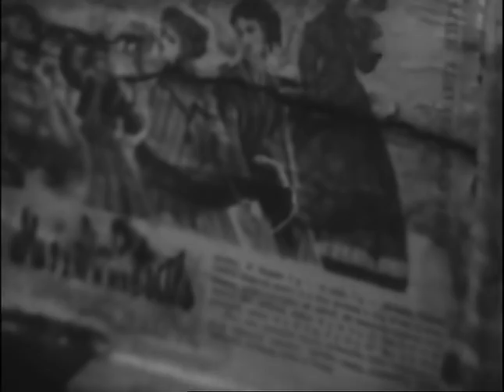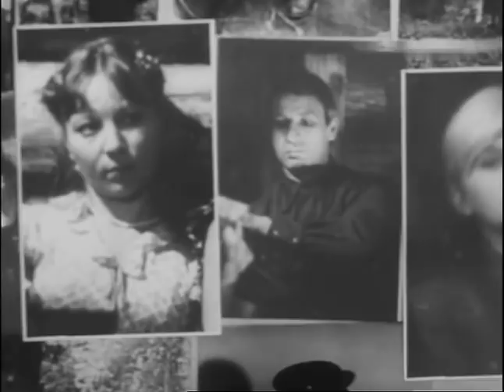С.Любшин. Пристань на том берегу